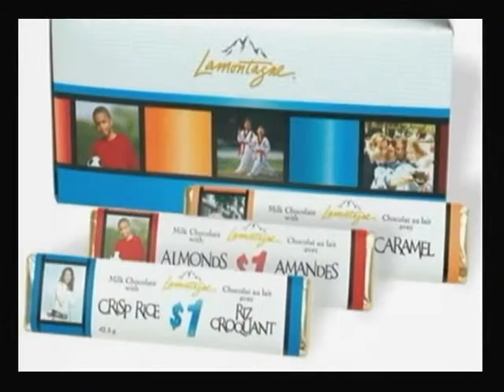ALZANDO LA VOZ